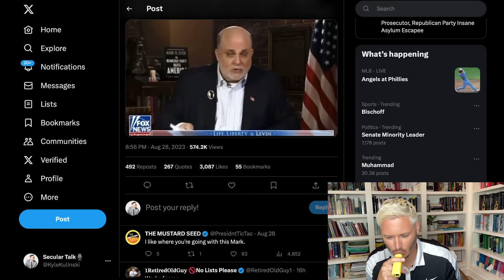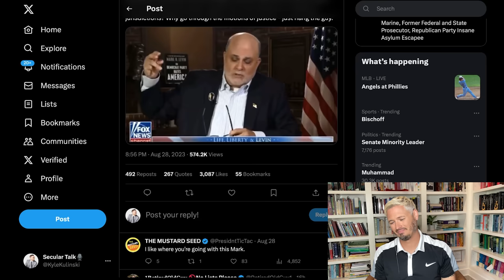'JUST HANG HIM': Mark Levin Absolutely Loses His Sh*t Defending Trump | The Kyle Kulinski Show